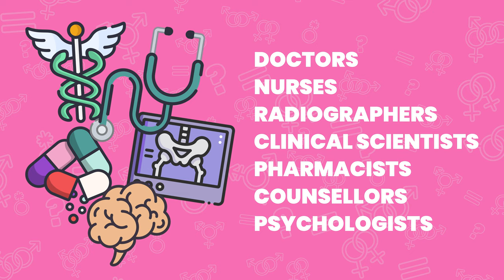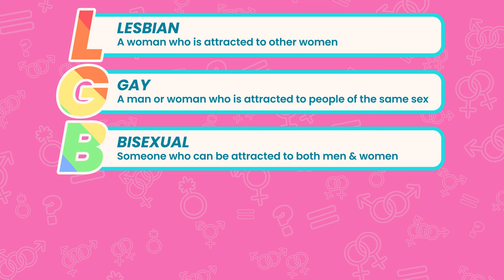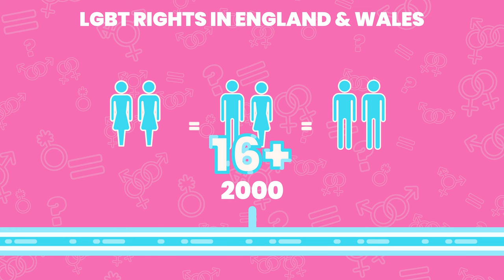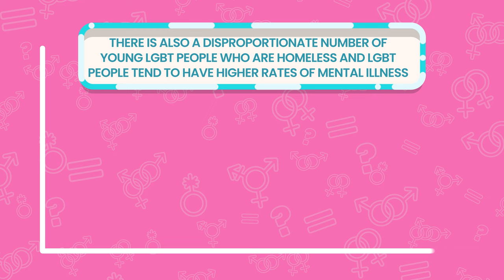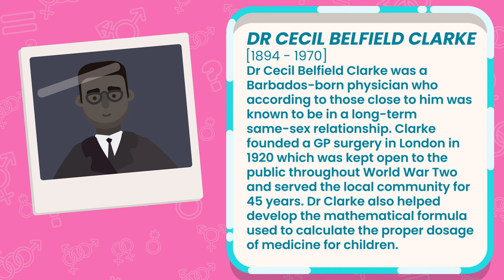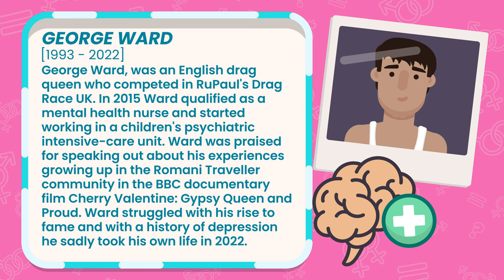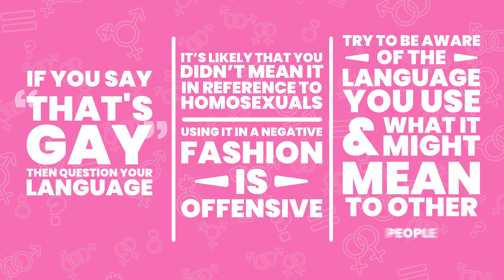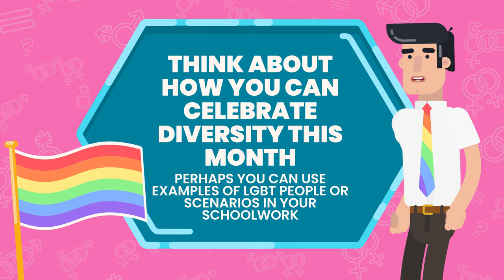LGBT+ History Month 2024 - Free Assembly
LGBT+ History Month is an annual event celebrated in the United Kingdom every February.

This year we celebrate the contributions of LGBT+ people to the field of medicine and reflect on LGBT+ people's historically complicated experiences of receiving healthcare and how LGBT people still face health inequalities even today.

Join us in celebrating diversity and making it more visible.